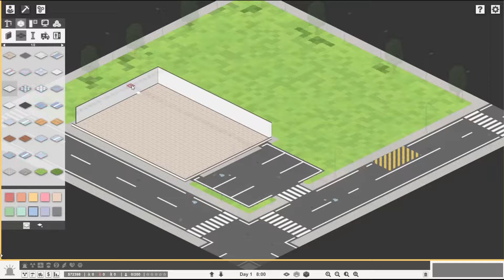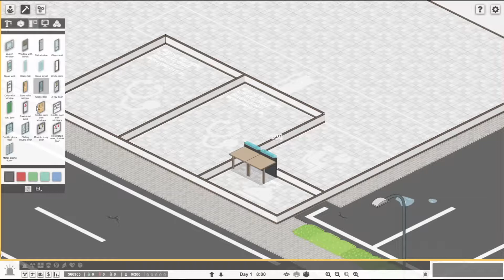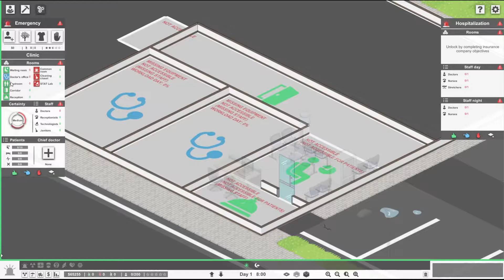PROJECT HOSPITAL - Ep 1 - Building Clinic - ER & X-Ray NEW GAME First Patient's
PROJECT HOSPITAL - Ep ONE I try out new game, Seems like a great little tycoon/Management game. You build manage, hire and treat Patients. It seems like a ton of fun and I hope you all enjoy.

BAV